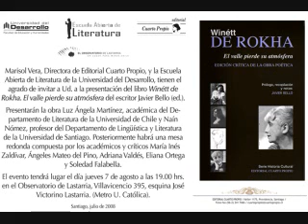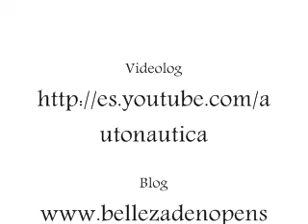Mesa Redonda (I) en Winnet de Rokha reeditada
Javier Bello, María Inéz Zaldívar, Ángela Mateo del Pino, Eliana Ortega, Soledad Falabella, Adriana Valdés y Lúz Ángela Martínez en la Mesa redonda en la presentación de la edición crítica de la obra de Winnet de Roka: El Valle pierde su atmósfera. A cargo de Javier Bello, Editoraial Cuarto Propio. En el Observatorio de Lastarria, el jueves 7 de agosto de 2008. En vivo desde El Voyeur de la Poesía para La Belleza de No Pensar. Realización Audiovisual; Ignacio Muñoz. Movimiento Lúdico Films. Videolog Blog